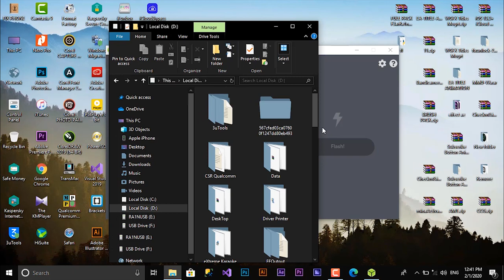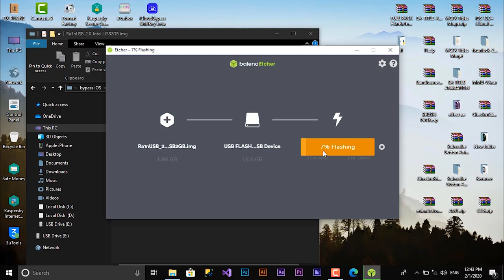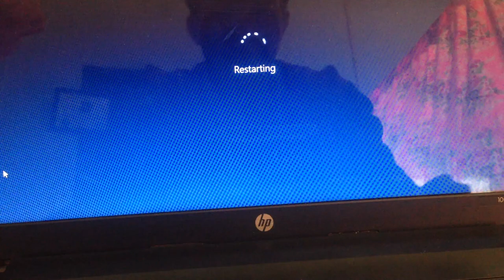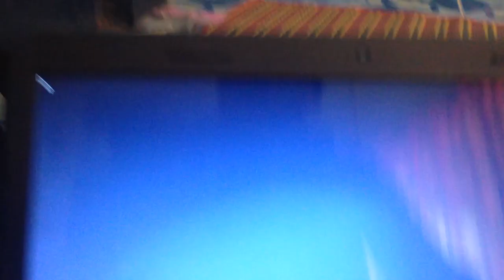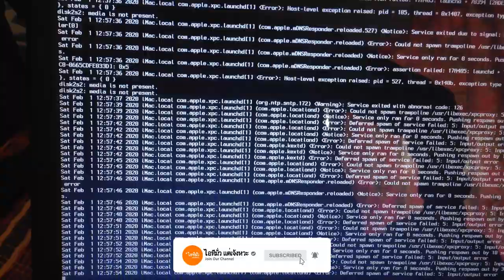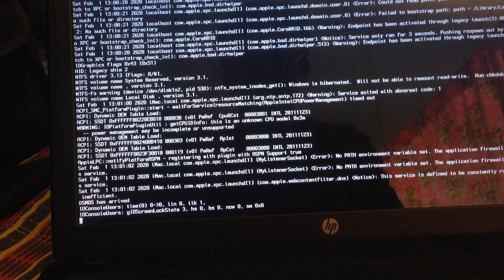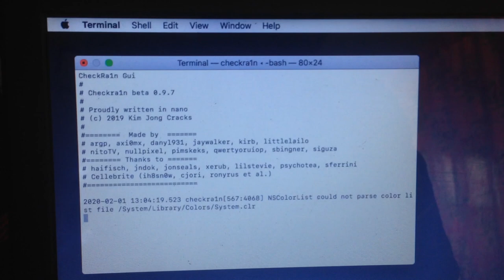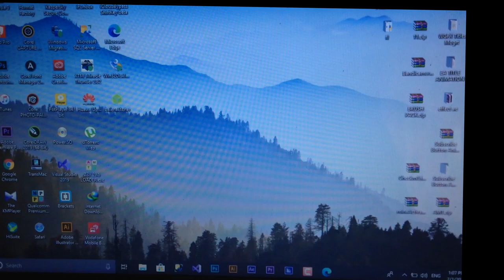New Ra1nUSB iCloud Bypass On Windows No MacBook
ไอทีมั่ว แต่เจังหวะ
bypass iCloud No macOS No MacBook  For Windows Without install USB For macOS in Ra1nUSB Bypass iCloud 100%